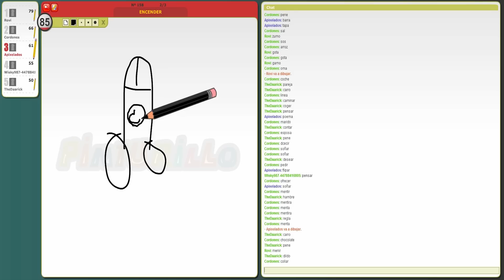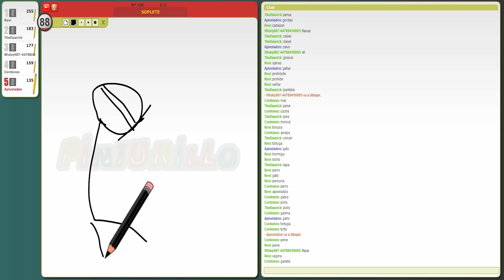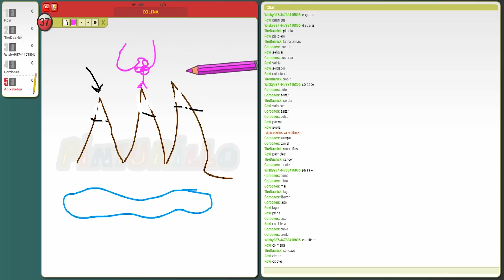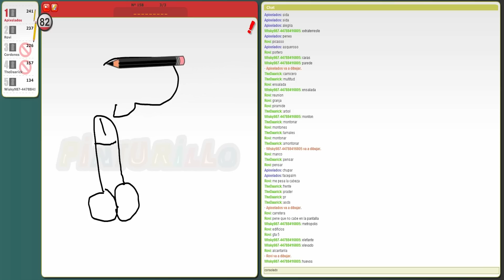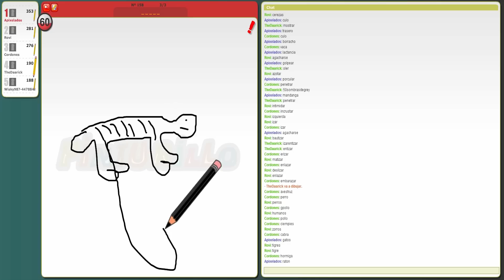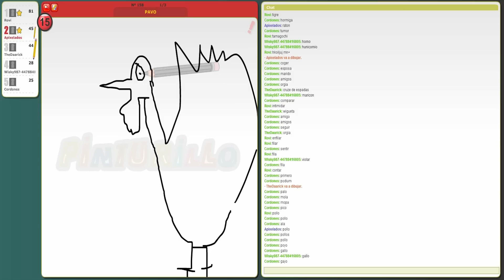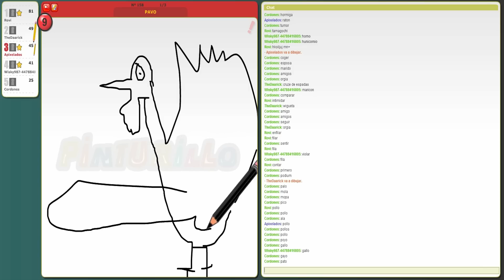PENES, RISAS Y MÁS PENES | Pinturillo 2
Buenas chicos, os traemos un pinturillo sexy al canal. Si os gusta este tipo de juego, por favor destrozad el like y el RT.